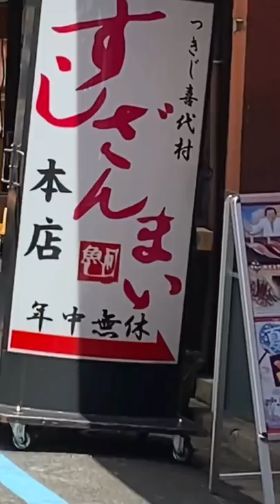貯金5万きっても高級寿司に行く大学生の1日。きもちえぇ〜【Vlog】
みんないつもいいねやコメント本当にありがとう。力になる。

(絵文字を普段使わないため、冷徹に見えるかも。すまない)

年内50万人登録行く！
それが次の目標！
みんな、また明日〜！おやすみ

TikToker・ラジオナレーター、中央大学５年修一朗と申します。
年内50万人登録を目標に、ありのままのVlogを上げています‼︎
基本映画館、美術館か渋谷にいます。

【SNS】

・1日一回ポジティブなことをつぶやくTwitter

【更新スケジュール】2021/06/23~
月  1900 vlog
水  1900 vlog
金  1900 vlog